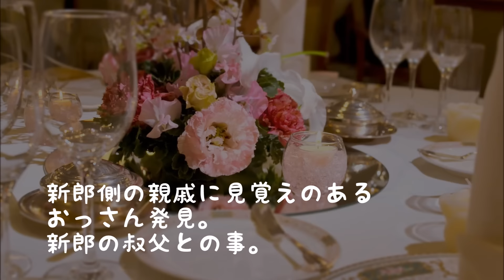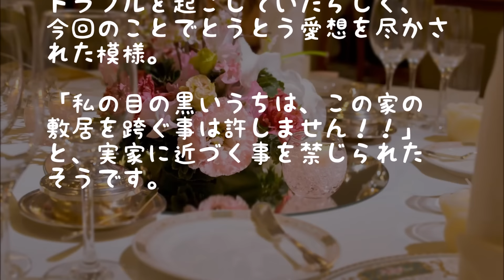【衝撃】圧迫面接してきたオッサンと妹の結婚式で再会したら・・・